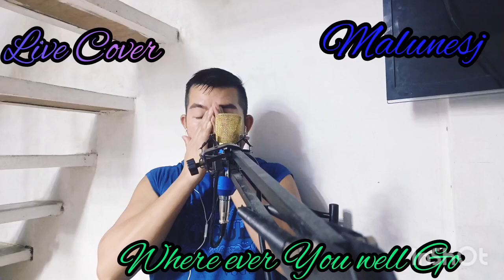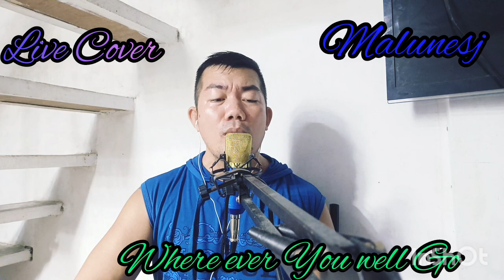Where Ever You well Go The Calling Cover |Malunesj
originally the calling Popularised this song ,then I will try my best to make it cover for my own version.